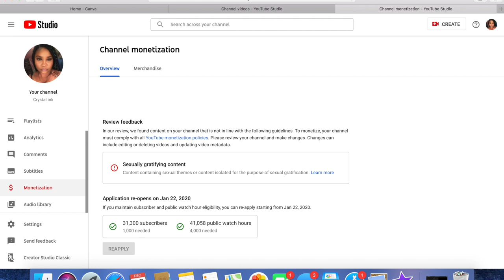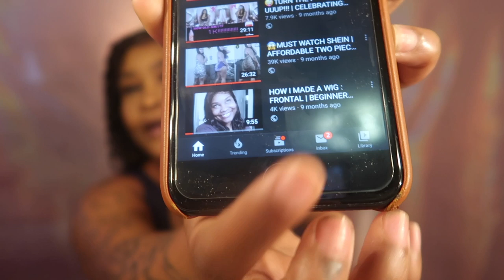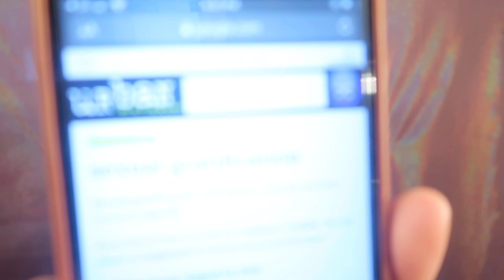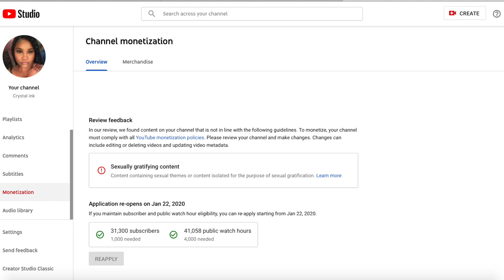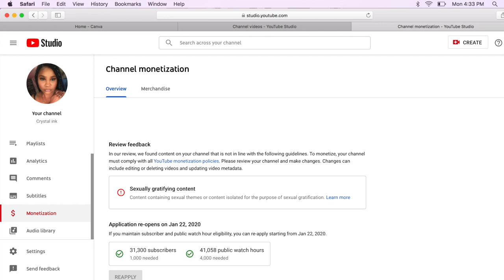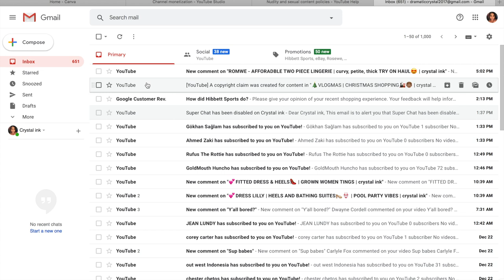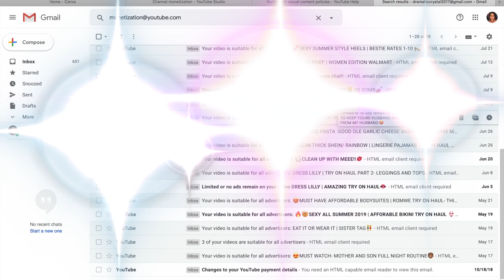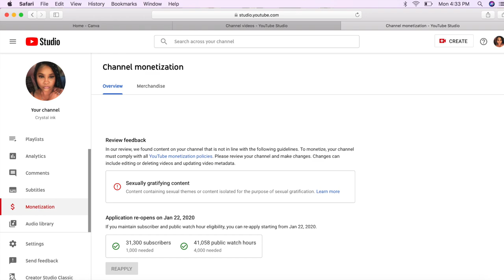WOW YOUTUBE DEMONETIZED MY CHANNEL AGAIN!🤯